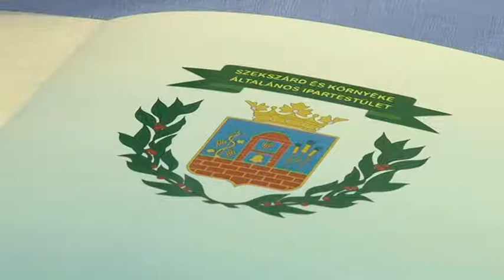Iparosok - túlzott adóterhek, alacsony bérek jellemzik az ágazatot 20181128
Nem vonzó ma már iparosnak lenni, mert jelentősek a terhek és a kereset sem igazán magas-mondta Német László Szekszárdon a Tolna Megyei Ipartestület küldöttgyűlésén. Az országos elnök úgy látja, a szakemberhiány magával hozta a kontárok elszaporodását, akikkel szemben - mint fogalmazott - védtelen a megrendelő.